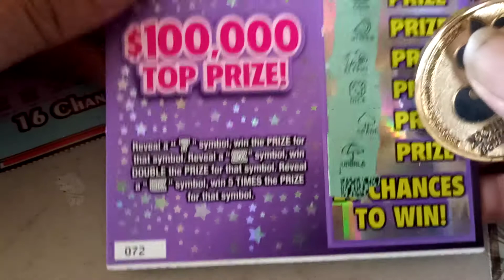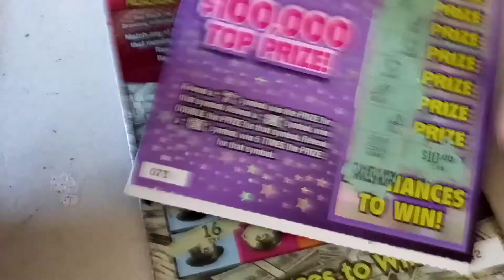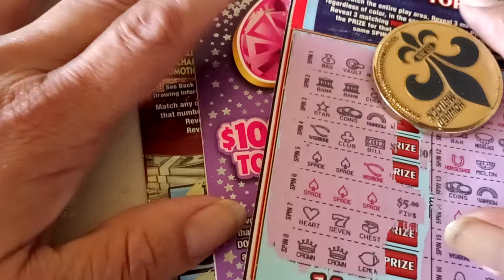👣💖HAPPY MOTHER'S DAY 🎈💞💪